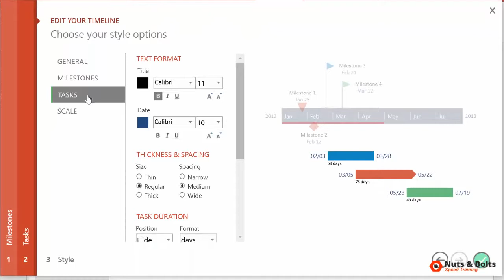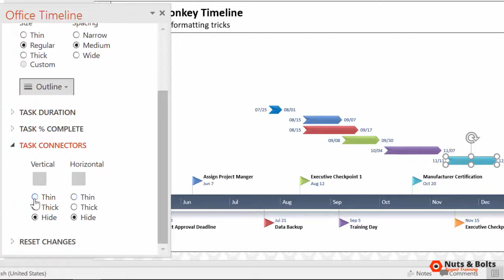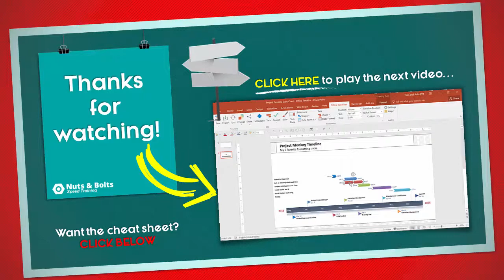Gantt Chart Task Lines: Adding and Removing them automatically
This is formatting trick #3 of this Office Timeline Gantt chart and timeline formatting series. Quickly adding and removing vertical and horizontal connector lines within your graphic.

When you start with your Office Timeline graphic, you will have vertical or horizontal connector lines depending on which of the formatting styles you originally started with.
You might be tempted to just select and delete the lines that you don’t want, but please don’t do that. These are one of the objects that you need to use the dialog boxes to add or remove.

And remember, depending on whether you want all of your vertical or horizontal connector lines added or removed, you need to navigate to the correct dialog box.

The Style’s dialog box is where you want to make your macro level changes (adding or removing all of the connect lines).

The Task Pane is where you want to make the micro level changes, so adding or removing a connector line to a specific task.
Choosing the right dialog box though, the graphic will automatically update your graphic for you, which is very cool and why we love it!

The office timeline add-in epitomizes the golden rule of Speed Training, which is:

Never do anything manually in PowerPoint that PowerPoint can do for you.

And because the add-in does such a great job on the backend - which is where most people mess up their slides - we are giving the office timeline+ add-in our official speed training stamp of approval.

I can’t think of a faster way to build, edit and manage your Gantt chart or timeline in PowerPoint.

This series includes 6 of my favorite formatting tricks for the Office Timeline add-in. You can watch the full series or skip around if you like. See links to the other videos below.